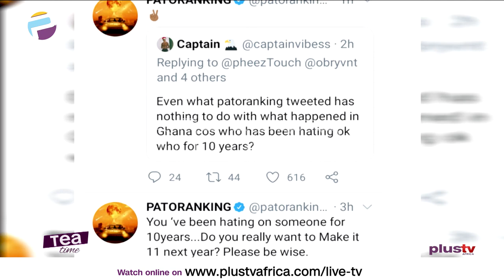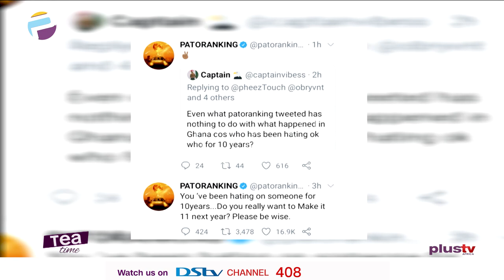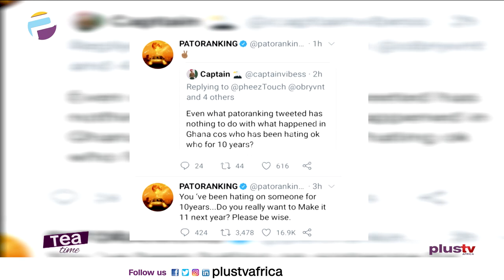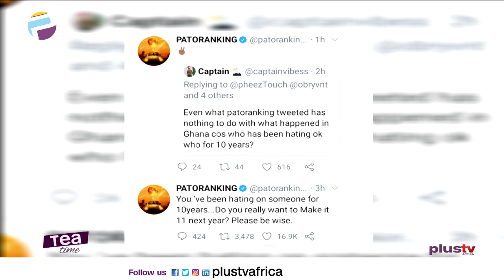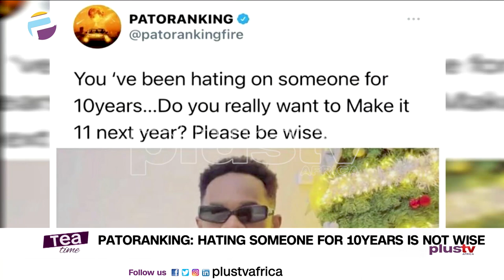Hating Someone For Over 10 Years Is Not Wise | Patoranking